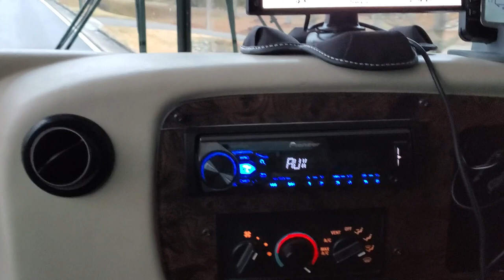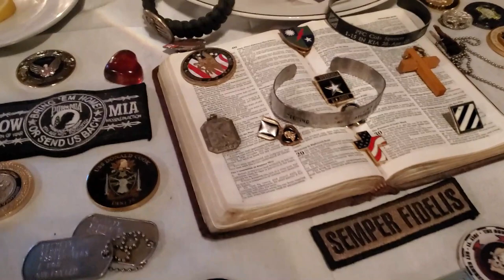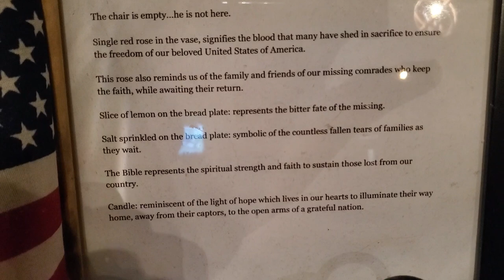Happy Thanksgiving from Savannah GA | RVacationer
First of several in this series.  Join us as we leave our home base to arrive in Savannah GA.  We hope you all have a Happy and Safe Thanksgiving.   Our family is gathering around the KOA in Richmod Hill GA just south of Savannah for 2019 family tradition.

There is a huge and beautiful lake at the KOA which is a bird sanctuary and is loaded with gorgeous swans, ducks, geese and many others.  The fog lifting off the lake as the sun rises and the birds are waking for the day is just AWESOME.